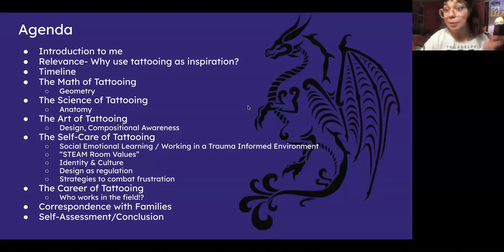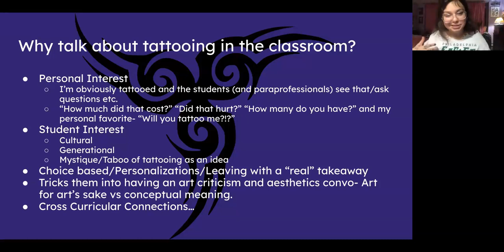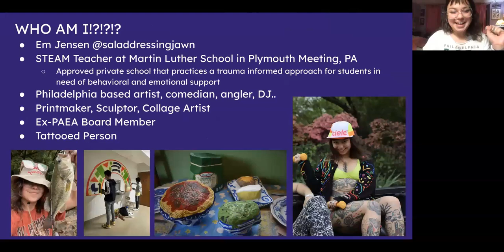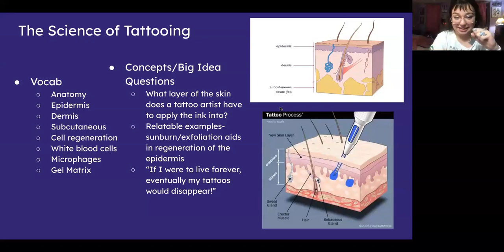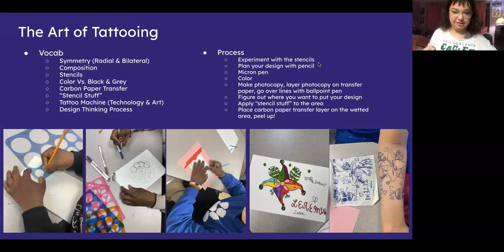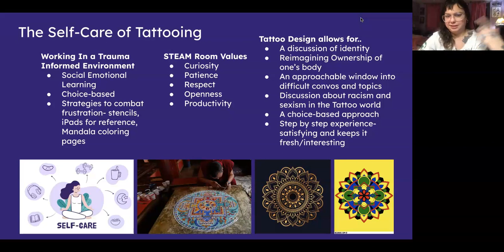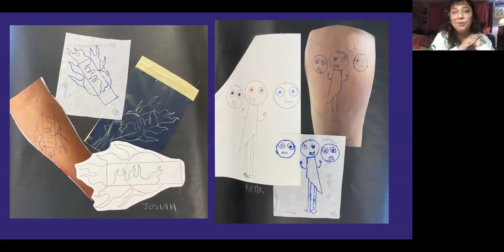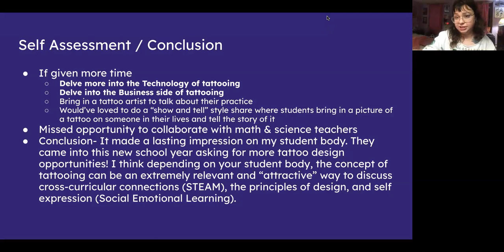PAEA January 2024 WebinART The Science, Art & Mathematics of Tattooing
In this WebinART, Em Jensen shares a cross-curricular project that uses body art as an SEL approach to a STEAM learning experience.